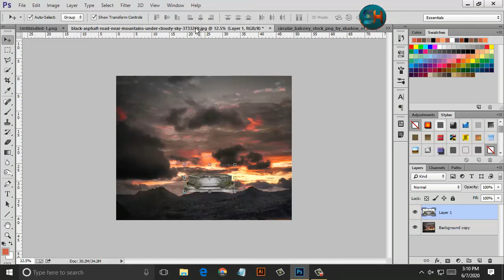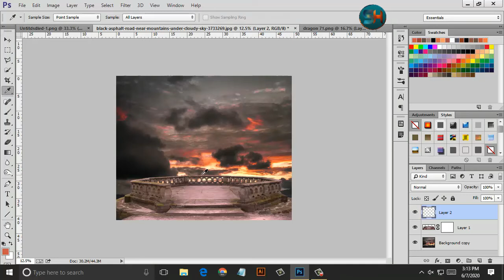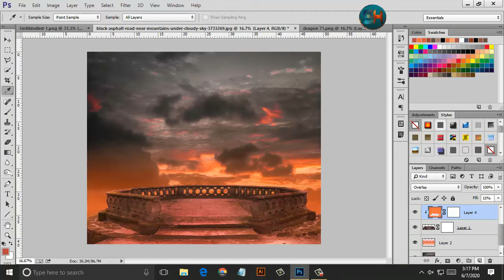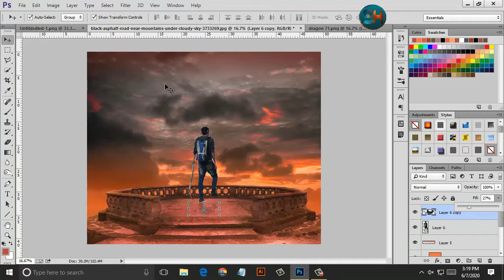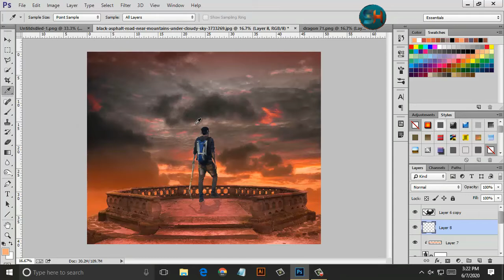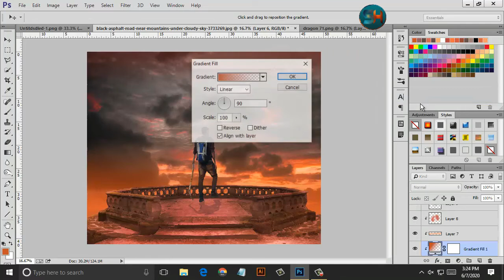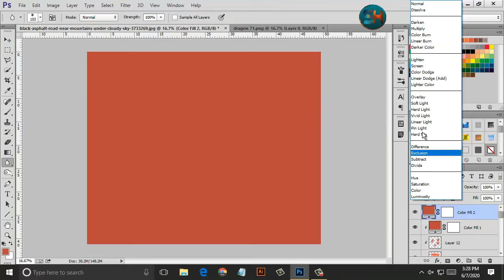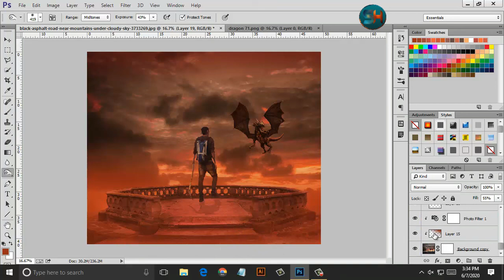Photo Manipulation Tutorial Adding Red Colors Effects in Photoshop[Adobe Editing Tips ]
Photo Manipulation Tutorial-Adding Red Colors Effects in Photoshop[Adobe Editing Tips ].It is my 1 video if you like it so please subscribe to my channel and  share the video  also don't forget to comment.